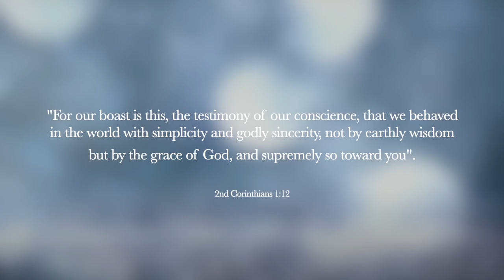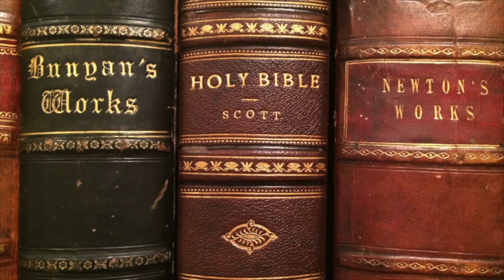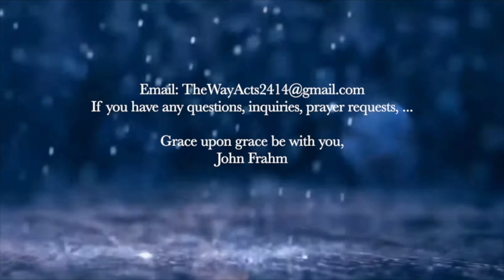The Life & Ministry of William Williams, Pantycelyn | The Man, Wales, & Experiential Christianity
THE WAY – A Christian Forward Movement ...

THE WAY publishes Christian teaching that focuses on Scripture, Doctrine, Sermons, Church History, Revival, and Biographies. The innermost desire is to help others and ourselves pursue greater things in Christ.

"By faith, with one heart, turn to walk the ancient way beholding God in all His glory, and take hold of this new life found in Christ" is indeed the ultimate aim in this world. (Jeremiah 6:16, 32:39; Ezekiel 18:23; Psalm 25:8; Romans 6; Col 2:9-15; John 14:6, 15)

Audio messages publish weekly.  It’s the objetive to be Christ-centered, biblical, honest, kind, and helpful in everything that is offered.

"Awakening Sinners & Arousing Saints" is the work the Holy Spirit has impressed upon us to bring to light the Father's definite plan of salvation revealed in the unsearchable riches of Christ. (Ephesians 3:7-12)